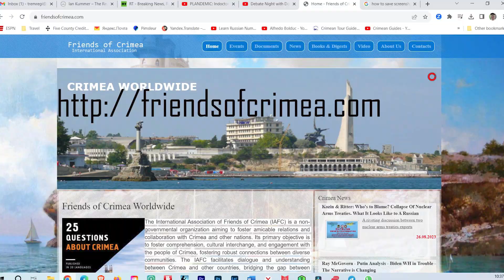Dimitri Lascaris ICJ Ruling Against Israel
Lawyer, activist, blogger, Dimitry Lascaris breaks down the ICJ ruling today and explains the significance for today and going forward. It's historic, but will the rest of the world and the Arab neighbors act to boycott and isolate this evil entity in Israel?